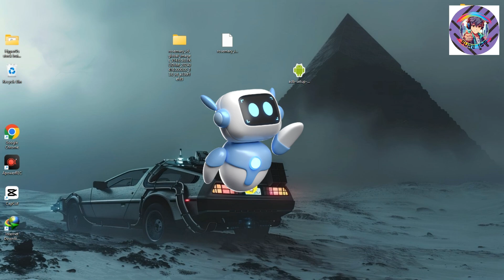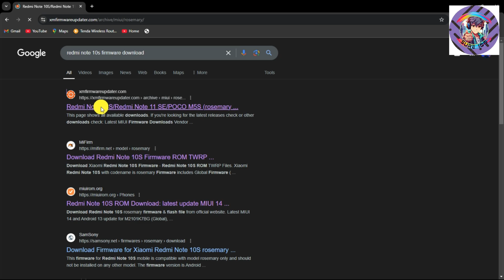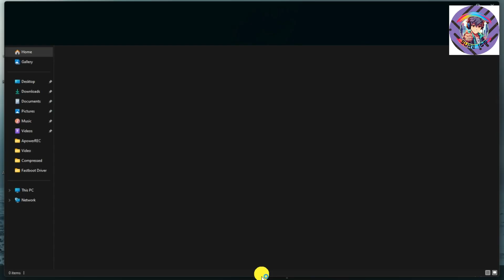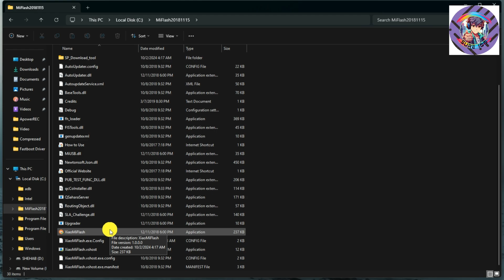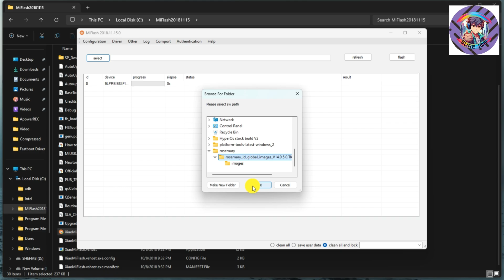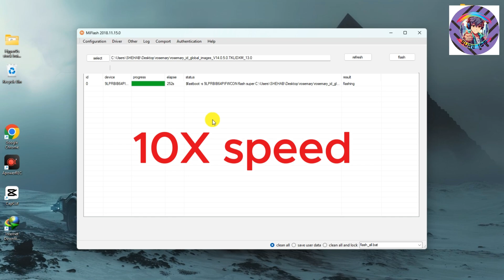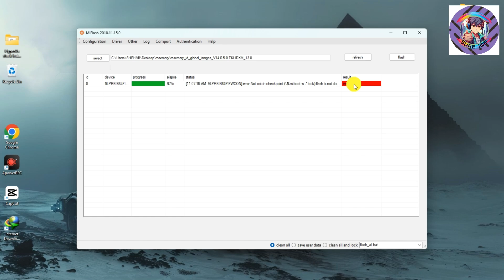INSTALL MIUI DIALER On ANY Xiaomi Phone RIGHT NOW! Officially.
How to Install Official ROM on Xiaomi Phone or Redmi Phone...
How To Install MiUi Dialer ? Install MiUi Dialer in Any Xiaomi Phones | MiUi Dialer in Redmi | INSTALL MIUI DIALER On ANY Xiaomi Phone RIGHT NOW! Officially.
Hey guys, What's Up? Everything is good I Hope. In this video, I'm gonna show you " Finally The MOST AWAITED MOD is here: Install MIUI/HyperOS Dialer [Replace Google Dialer] 🤯 ". Make Sure to watch this video till the end to understand everything.

Topics Covered :-
hyper OS dialler MIUI dialler Android 10-15